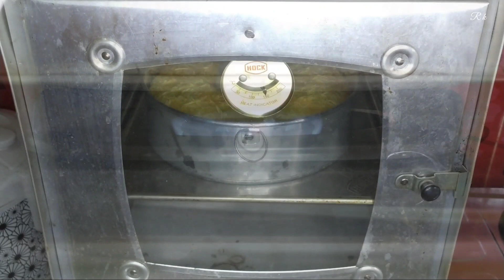RESEP BOLU TAPE PANGGANG oven tangkring || Super Lembut Empuk_Bisa Untuk Ide Jualan(100% Berhasil) 👌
Assalamualaikum selamat pagi teman-teman... dividio kali ini saya membuat BOLU TAPE PANGGANG yg enak banget, super lembut empuk, bisa untuk ide jualan... yg mau tau gimana cara membuatnya simak yuk sampai selesai😉👌

BOLU TAPE PANGGANG

Bahan
-3 butir telur uk sedang
-120 gr / 8 sdm gula pasir
-1 sdt SP
-80 gr / 4 sdm tape singkong lumat
-120 gr / 12 sdm tepung terigu pro sedang(segitiga biru)
-1 sachet susu bubuk
-50 ml / 8 sdm margarin cair
- secukupnya keju parut

Jangan lupa juga nyalakan 🅻🅾🅽🅲🅴🅽🅶 nitifikasinya supaya selalu update vidio-vidio terbaru dr kami👌🥰😉